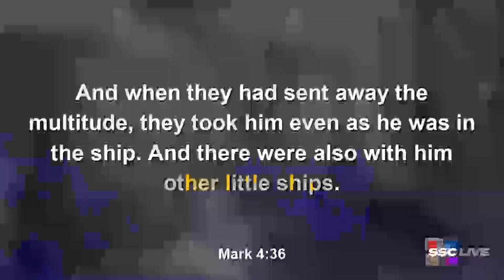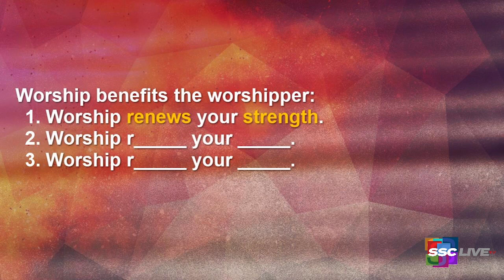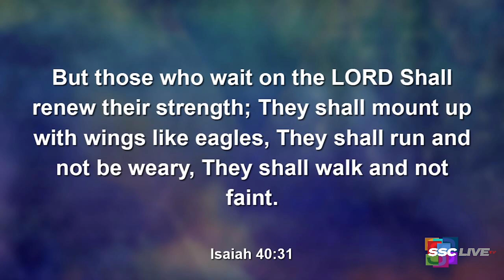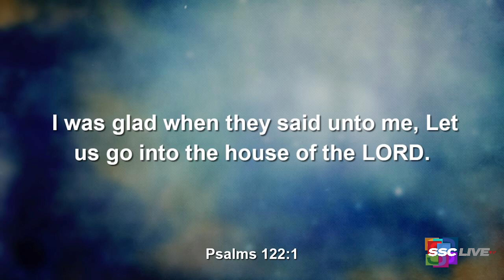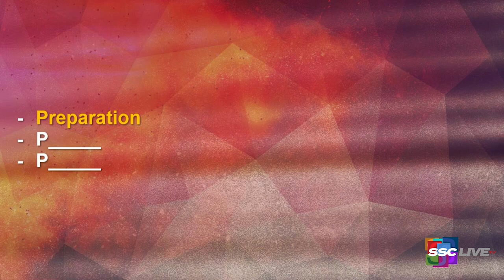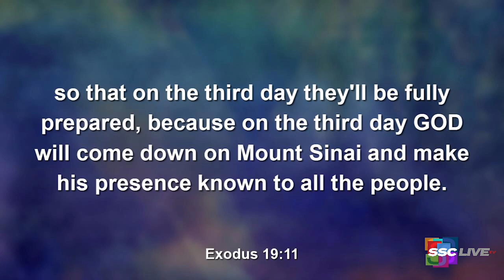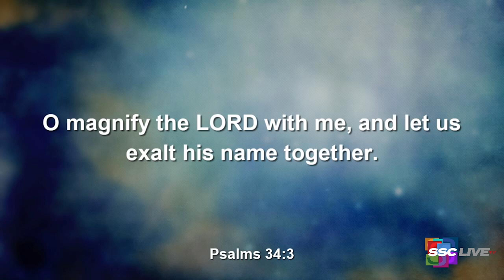The Other Little Ships Mark 4:35-41 (36) KJV Powerful Points to Ponder - November 3, 2021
Re-Air